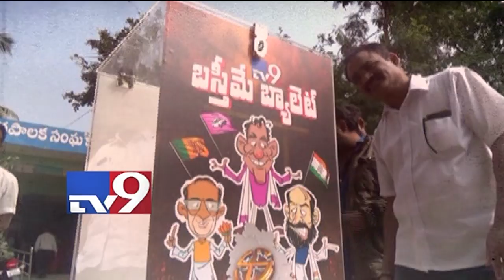BastiMeBallot : TV9 stands with you.. Drop your Problems in TV9 Ballot box